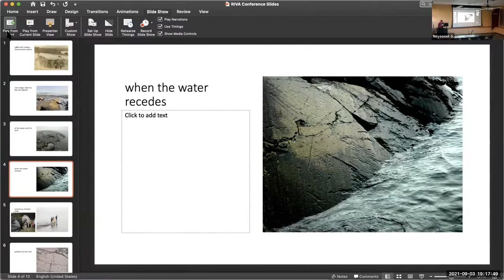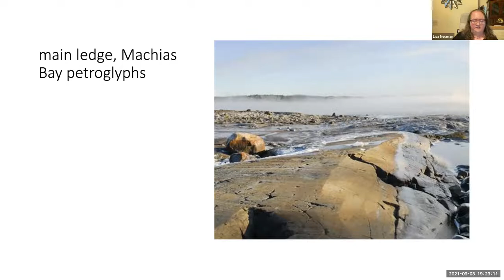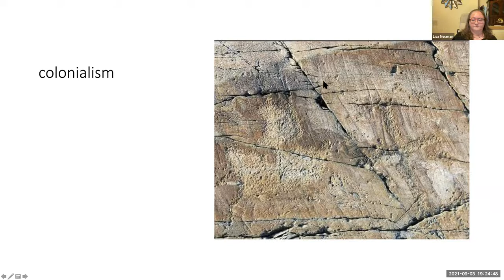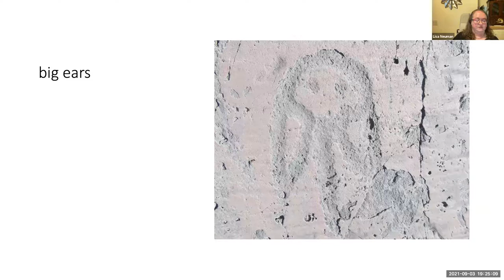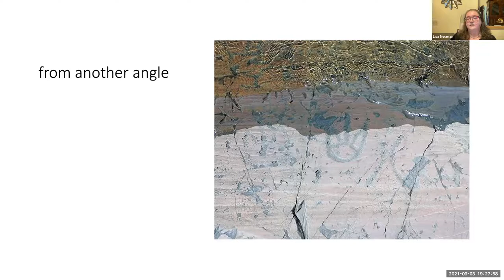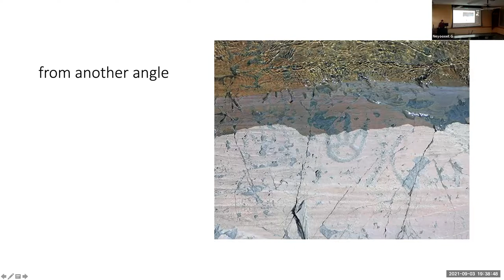Petroglyphs, Ancestors, and Indigenous Methodologies in Anthropology - RIVAS 2021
Petroglyphs, Ancestors, and Indigenous Methodologies in Anthropology - Dr. Natalie Dana Lolar and Dr. Lisa Neuman

Raising Indigenous Voices in Academia and Society 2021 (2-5 September 2021)

Our paper centers Indigenous scholarship in archaeology and cultural anthropology, focusing on our work  with the Machias Bay (Maine) petroglyphs, the largest concentration of petroglyphs on the East Coast. As a  Passamaquoddy/Penobscot PhD student (Natalie) and a non-Wabanaki scholar (Lisa), we work  collaboratively with the Passamaquoddy Tribe (whose ancestors created the petroglyphs) to help preserve  them, understand them, and teach K-12 students about them. We see the petroglyphs—in this case not  carvings but images pecked into coastal rock—to have enduring agency and personhood that connect past to  present for the Passamaquoddy. Our approach attempts to decenter, decolonize, and reframe anthropological  assumptions and practices by using indigenous methodologies that expand notions of personhood, agency,  multispecies entanglements, and time.